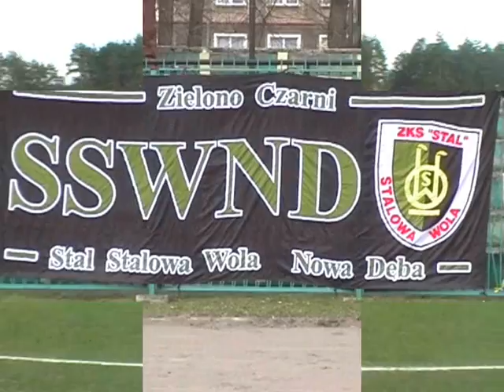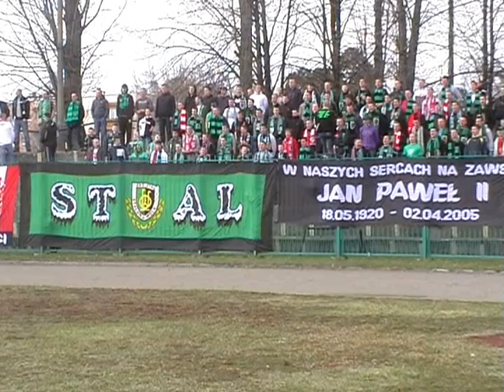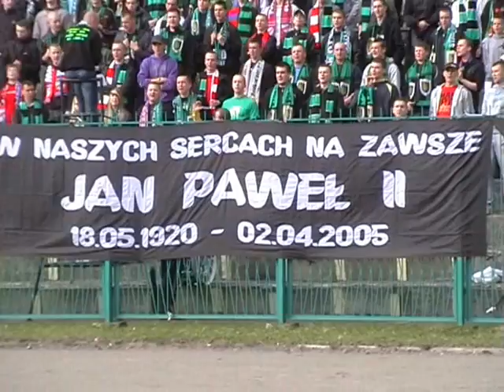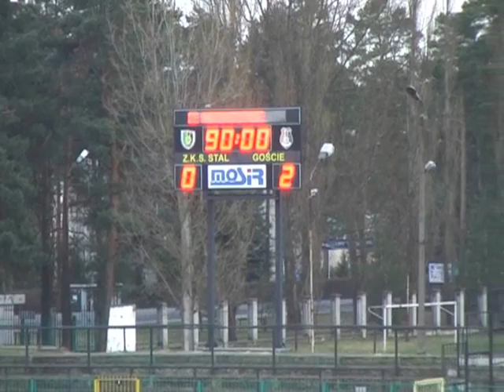STALOWKAtv Stal Stalowa Wola Ruch Wysokie Mazowieckie